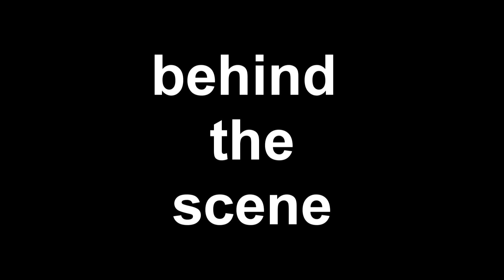Behind the scene (Water bottle flips)